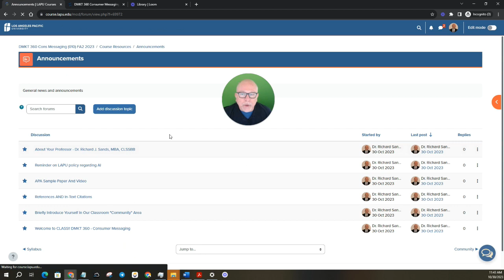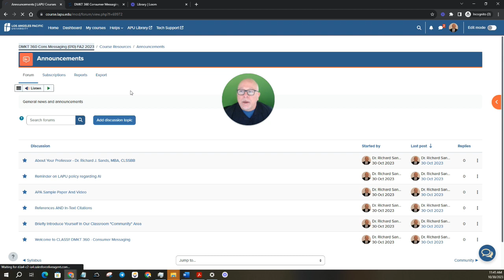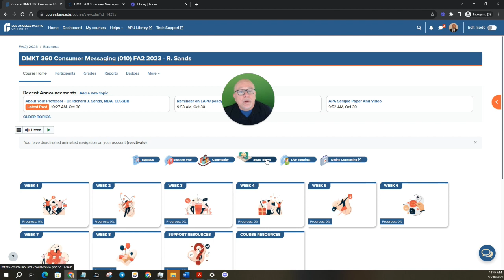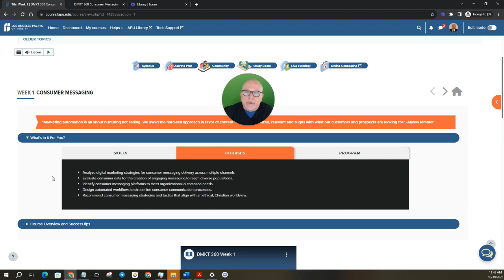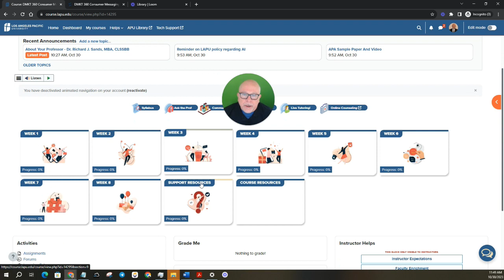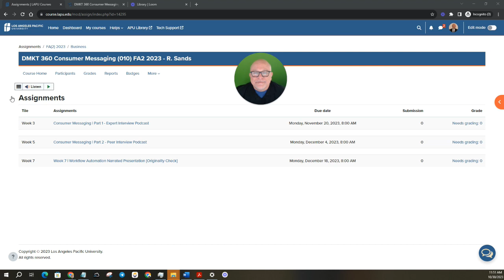Welcome to LAPU - DMKT 360 - Consumer Messaging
Hello, my name is Dr. Richard J. Sands, and I will be your course instructor.
I am looking forward to our study of the Consumer Messaging.

We will be embarking together on an exciting journey as we learn about this course which will increase your understanding of Consumer Messaging.

Application of digital tools used to communicate messaging across multiple channels throughout the customer life cycle. Students acquire the skills necessary to automate marketing processes and workflow and manage customer engagement and improve your decisions making skills to guide the course of your organization in the right direction in alignment with a Christian worldview perspective.

As you begin, be sure to review the support resources, the syllabus, and the course information in each week's module.  Also, be sure to take note of assignment policies and due dates. I would also encourage you to review the assignment instructions and grading rubrics.  This will help you become more familiar with the requirements for success in this course. Please be sure to check the “announcements” section in class often.

My goal is to encourage and support you in mastering the course material.  There are several different ways to get your questions answered.

Introduction to the Course Material

Week 1 will examine Consumer Messaging and You.   Develop an integrated digital marketing strategy for global business operations. Utilize analytics for strategic decision-making. Communicate business concepts through oral forms utilizing 21st-century communication skills and technology. Communicate business concepts through written forms utilizing 21st-century communication skills and technology. Demonstrate digital marketing skills and professional competencies for increasing customer engagement through an online presence.

As you think about the topics we cover, remember the goal by the end of the course is to understand the essential elements of Consumer Messaging. He or she does so by considering these key questions for this course to be able to understand how Consumer Messaging principles has evolved through the years to current times:
• Analyze digital marketing strategies for consumer messaging delivery across multiple channels
• Evaluate consumer data for the creation of engaging messaging to reach diverse populations.
• Identify consumer messaging platforms to meet organizational automation needs.

Central to all of our studies of Consumer Messaging is the application of biblical principles for understanding the underlying assumptions of those functions in business and considering the ethical implications of every decision. Therefore, as you begin thinking about biblical principles and their application to this course, consider this question: Can these decisions in Consumer Messaging be based on the pursuit of worldly success and reconciled with Christianity which is based on love, self-denial, and prioritizing the interest of others above your own?  Ethical behavior and Christian morals should be your guiding principle for conducting ones-self in the workplace. Leviticus 19:11 might inform your answer to this question.

Devotional Scriptures: "It is God who arms me with strength and makes my way perfect. He makes my feet like the feet of a deer; He enables me to stand on the heights. He trains my hands for battle; my arms can bend a bow of bronze." Psalm 18:32-50

Again, welcome!
Dr. Richard J. Sands, MBA, CLSSBB